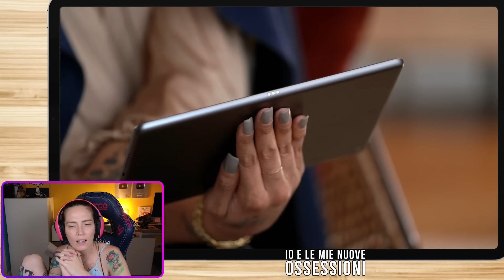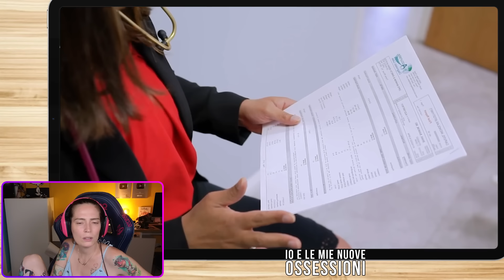Bevono la loro URINA 🤮 io e le mie ossessioni #2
Secondo episodio di ‘io e le mie ossessioni’
Bevono la loro urina!!!
👕 LE MIE MAGLIE E FELPE!! - le uniche ORIGINALI.